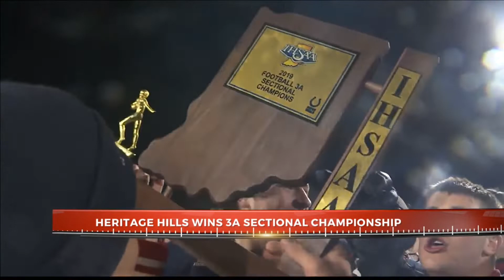HTF: Heritage Hills vs Southridge (2019 Sectional Championship)